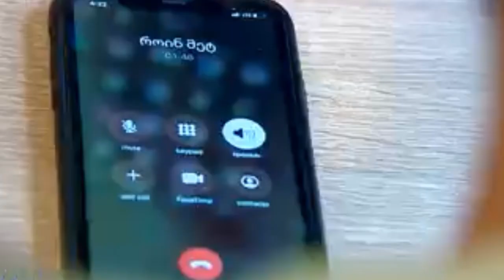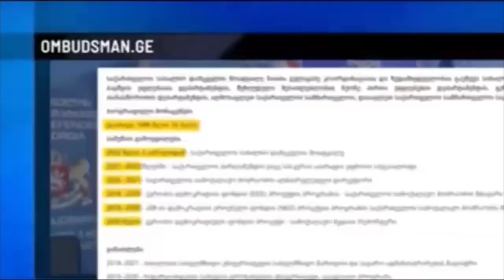,,ქოცი აკადემიკოსი” ფალოსოფოსების და ფუნეტიკოსების ხელისუფლება.